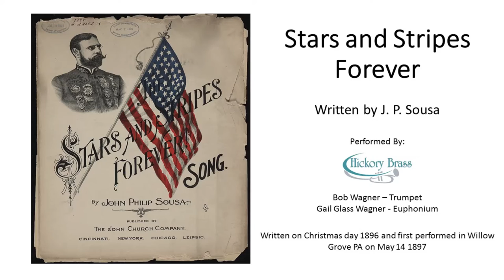Hickory Brass "Quartet" - Stars and Stripes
So what happens when you don't have a gig on July 4th and you did the fireworks thing at the Phillies game on Friday night?

You find your own excuse to play "Stars and Stripes" - Don't have enough players to fill out the quartet arrangement you did?

No problemo...

Happy Fourth!

Bob Wagner - Trumpet x2
Gail Glass Wagner - Euphonium x2

HickoryBrass.com
Bob-Wagner.com